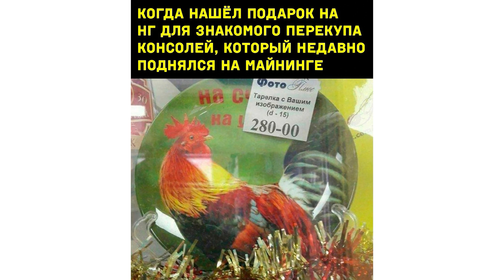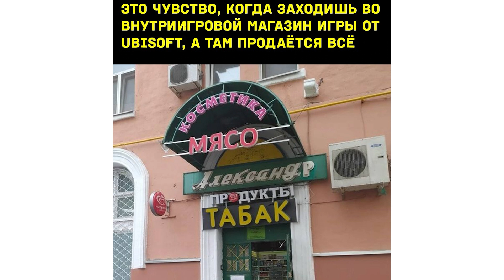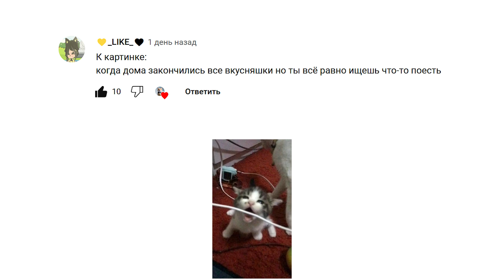КРАТОС ОТКРЫВАЕТ БАНКУ ОГУРЦОВ ))) Игровые мемы | Мемозг 1163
Лютые приколы из игр. Угарные мемы.